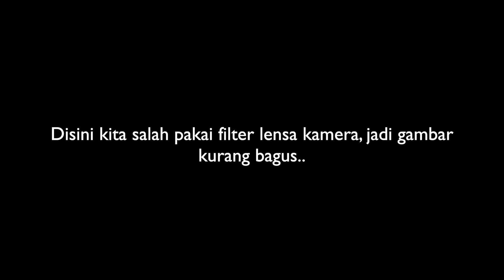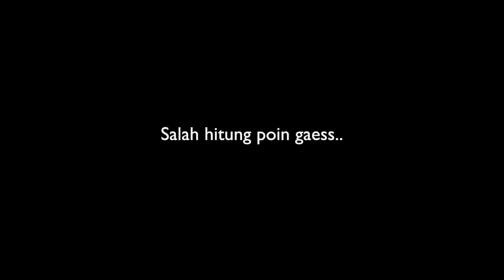BENY vs MBAH YANG MENGGILA MASUK FINAL PENALTI TANGAN TAPI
AF2C!!